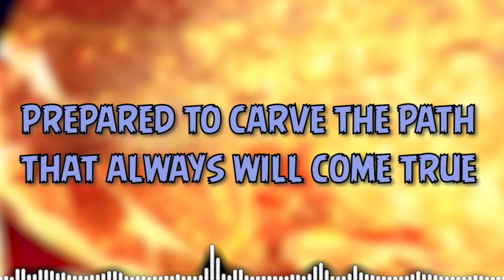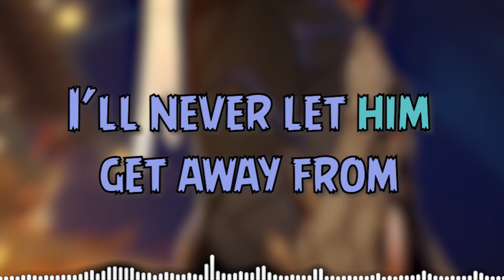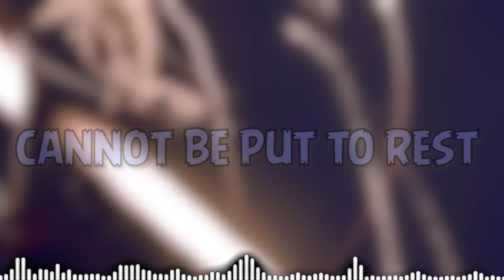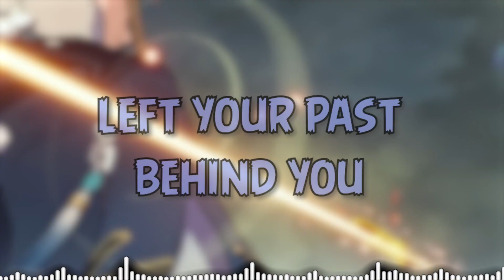STAR RAIL SONG ▶ (Unreachable) LYRIC VIDEO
Stream the song below!

LYRICS:

Verse 1:
My mind is lost
Muddled with memories of paths I once had crossed
My blade cuts through
Prepared to carve the path that always will come true
Why was I cursed to live forever
Eternal ban from entering the grave
The strength I've gained is beyond measure
And yet I'm still a slave
Destiny's protector

Chorus:
I will show no mercy
No one here is worthy
Five of us together
Three must fall forever
Stricken with a
plague that is incurable
He who betrayed
left us in a terrible state
Quit pretending that you've
Cleansed yourself of
Guilt that follows you
with nowhere to run

Verse 2:
My heart went blind
I've lost humanity inside, I'm redefined
I can't achieve
A final ending for myself, I won't receive
I'll never let him get away from
His crimes against us, bear the consequence
The person I was forced to become
Cannot be put to rest
'til I lose my regrets

Bridge:
Can you hear my voice
My words can help you be complete
You simply have to make the choice
To let your mind be empty
Drown out all the noise

Final Chorus:
Stricken with a
He who betrayed
Let your scars remind you
I'm not done yet
Left your past behind you